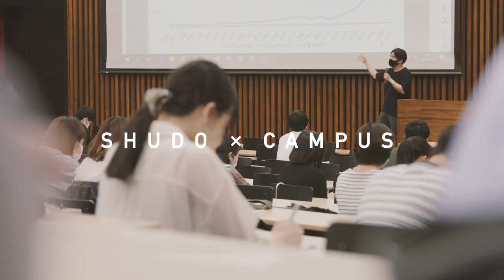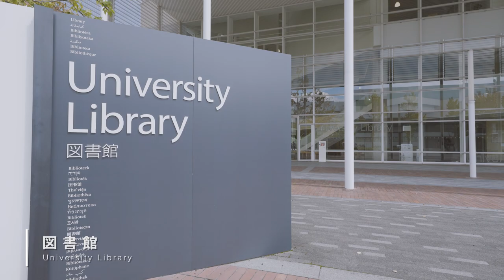SHUDO×CAMPUS～施設紹介～ 広島修道大学紹介動画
広島修道大学の施設を紹介しています。

00:00 オープニング
00:19 ハーモニーロード
00:26 協創館
00:31 協創館　まなびコモンズ
00:43 協創館　まなびホール
00:50 協創館　iCafe
1:00 協創館　マルチメディア通訳教室
1:10 3号館
1:21 3号館　エントランスホール
1:27 3号館　教員研究室
1:33 3号館　コミュニケーションロビー
1:40 9号館
1:53 9号館　給食経営管理実習室
2:13 音楽実習棟
2:24 7号館
2:26 7号館　模擬法廷
2:32 7号館　公務員試験等学習室
2:37 7号館　教職課程学習室
2:44 6号館　フリーラボ
2:58 図書館
3:32 食堂棟　アルカディア
3:39 食堂棟　リトルマーメイド
3:48 体育館
3:59 第2グラウンド
4:04 第3グラウンド